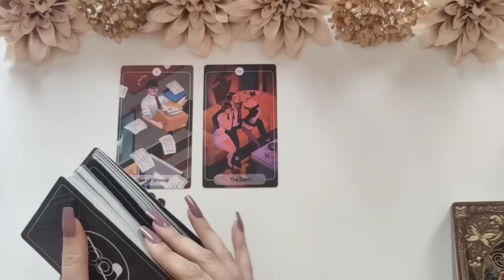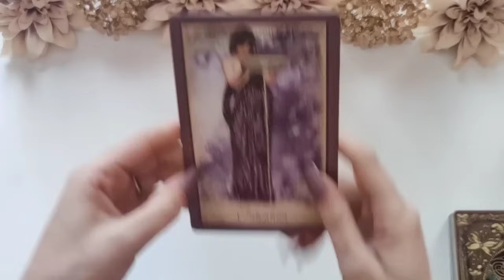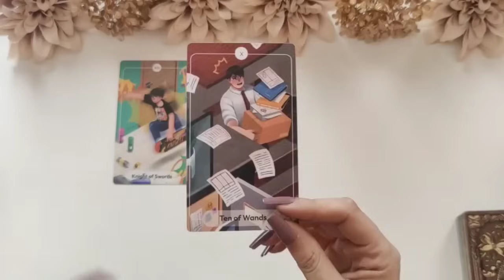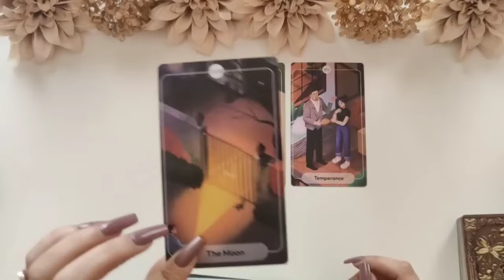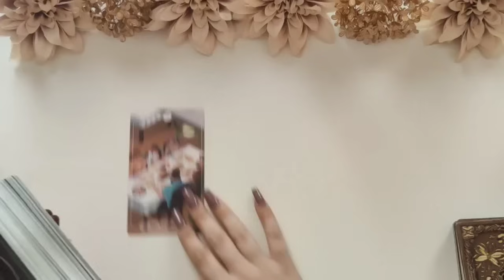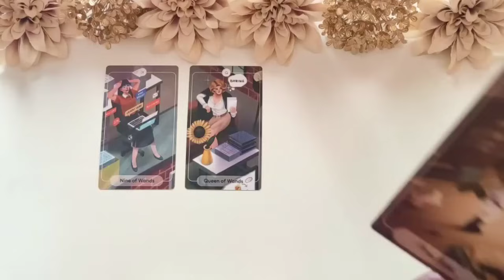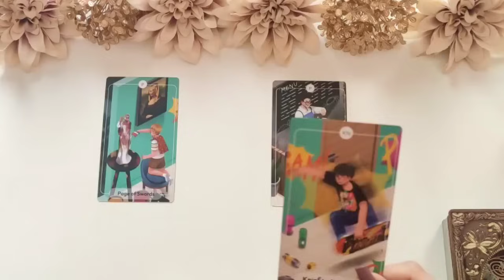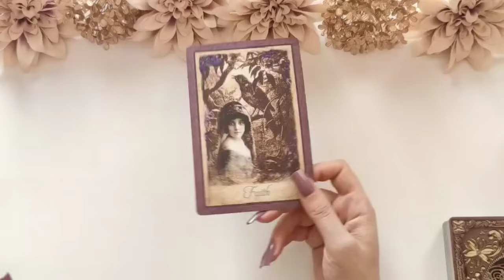‼️Futuro INMEDIATO‼️ Mensaje Del TAROT para Todos los signos - interactivo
00:00 INTRO
00:41 ARIES
06:56 TAURO
13:46 GÉMINIS
19:46 CÁNCER
24:42 LEO
30:11 VIRGO
36:17 LIBRA
41:45 ESCORPIO
48:07 SAGITARIO
54:02 CAPRICORNIO
59:59 ACUARIO
1:06:53 PISCIS